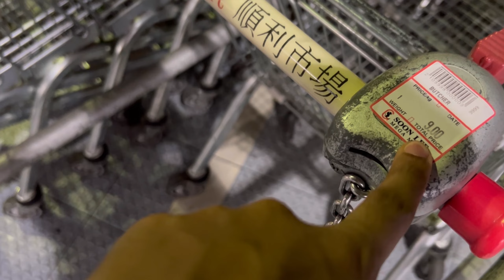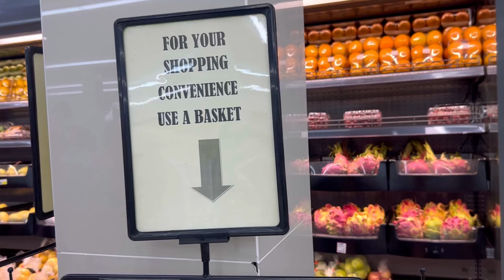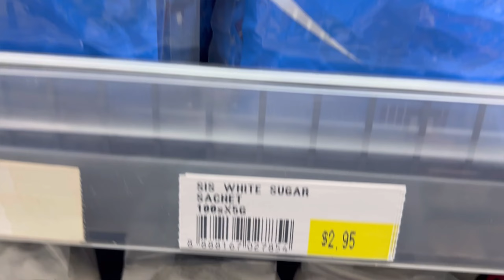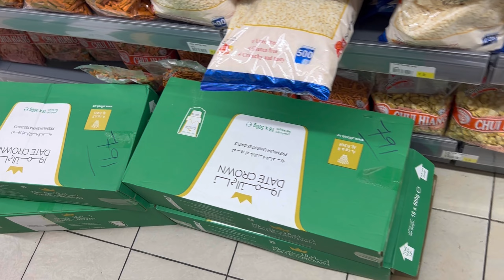Pharmacies par b Discount Ramadan ma || Brunei 🇧🇳